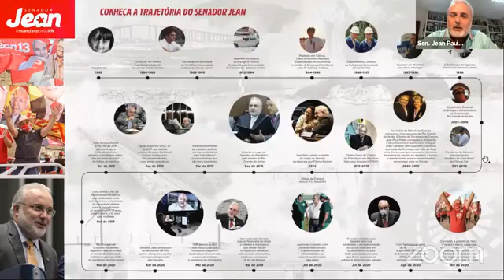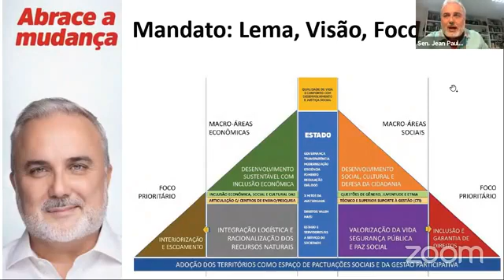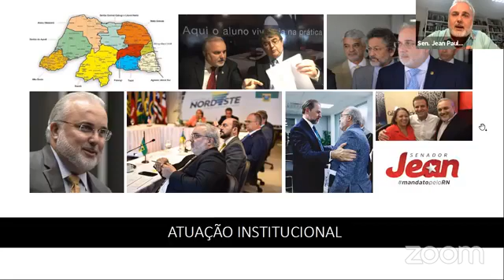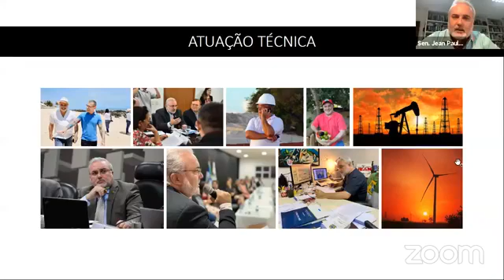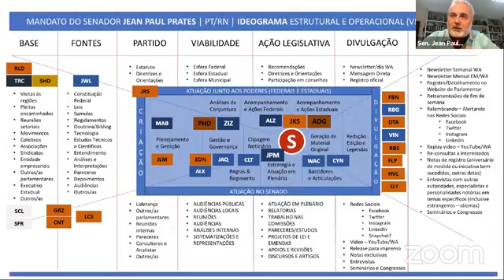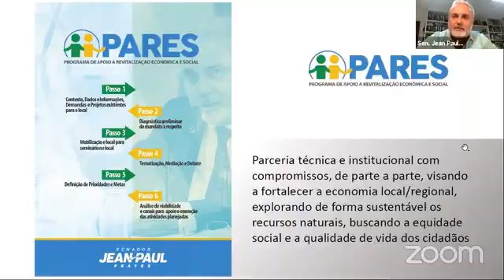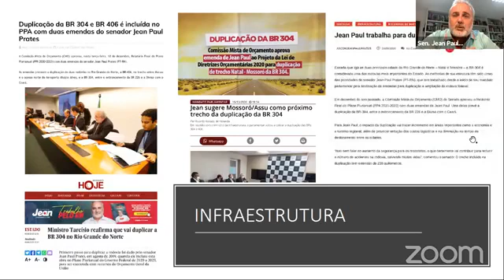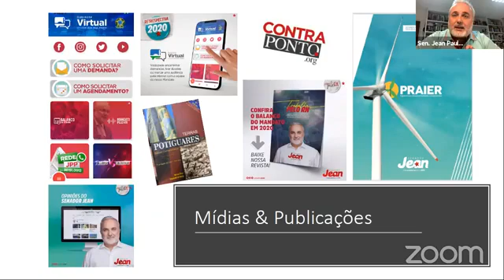Senador Jean sobre Upanema !!!